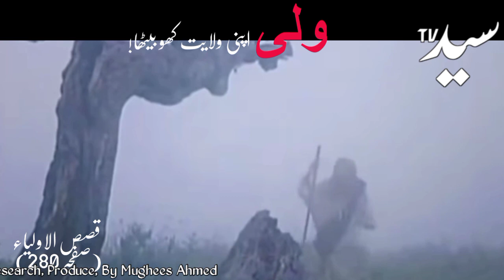Wali Allah ke dua hazrat mosa aliya salam ko shikest | islamic Story | Qasas ul Auliya | Syed Tv Ar